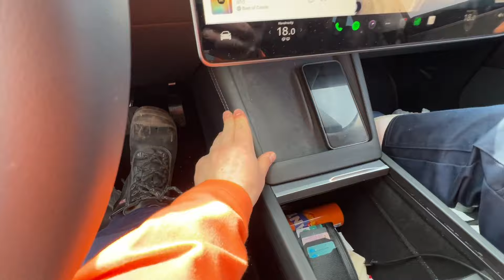2024 Tesla model 3 quality and horn